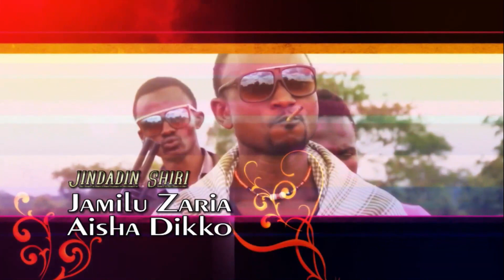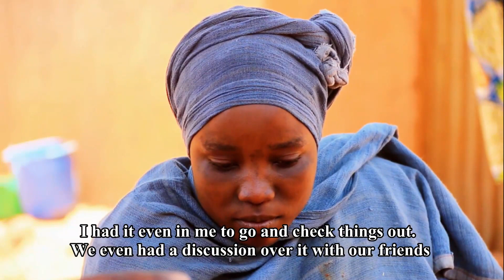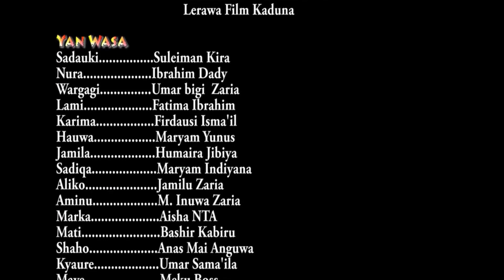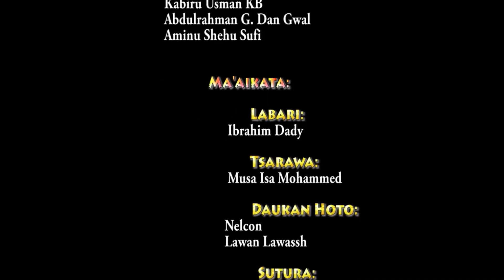M-B Saf'an Fim Production Presents - Sadauki - Episode 14 (Official Video)